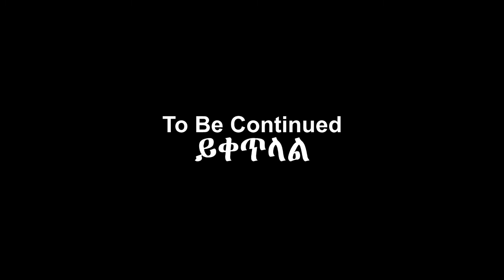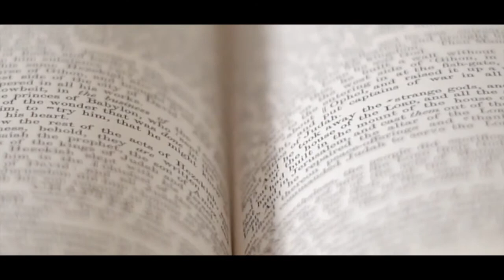የምክር አገልግሎት በሀበሻው አብያተ ክርስትያናት ክፍል 1 (Session 3)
ለውጤታማ አገልግሎት ተሰጥኦም ሆነ ብቃት አስፈላጊ ነው !